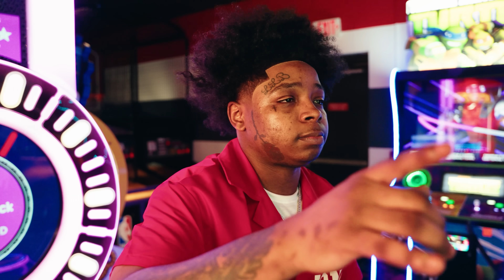Anti Da Menace - FIRST DAY OUT (Official Music Video)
Official Music Video Of “ First Day Out” By Anti Da Menace